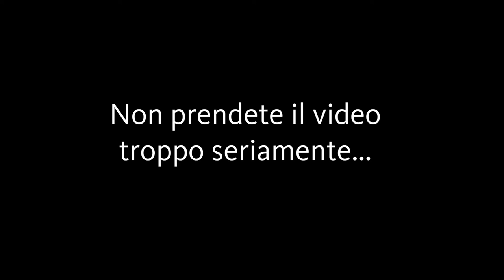10 frasi da NON dire per rimorchiare al Family Day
Non ve lo aspettavate ma ho un lato molto romantico.
Ecco a voi le 10 frasi da non dire per rimorchiare al Family Day.
Mi sono portato avanti insomma...

...oh comunque ditemene altre!

📢CREDITS📢
Intro:

Musica Sexy:
World (Original Version)
By Murat Uyar
The Orchard Music (a nome di Yeni Dünya Müzik); UMPI, UMPG Publishing e 6 società di gestione dei diritti musicali

Musica Classica:
Classicità:
Title: Waltz of the Flowers by Tchaikovsky
Genre and Mood: Classical + Bright